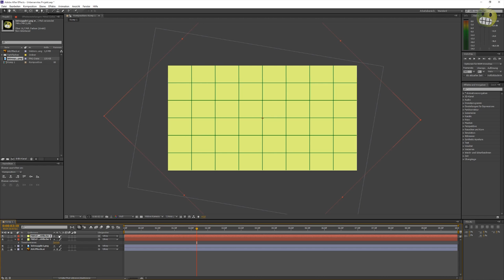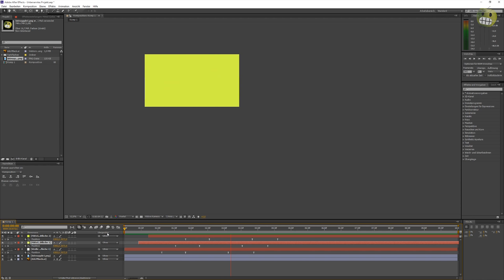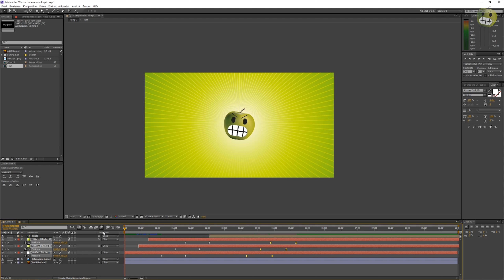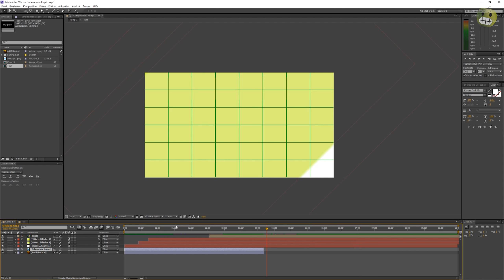Neues Intro - Speed Making Of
Es spricht Joshua

Verwendete Programme: After Effects CS6